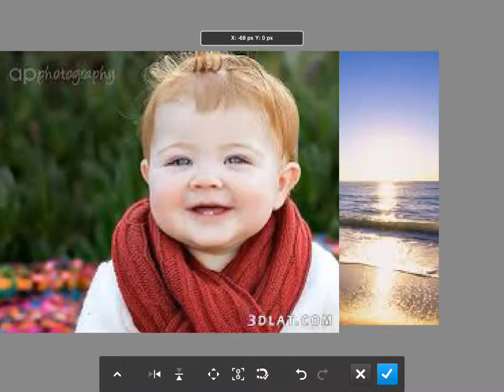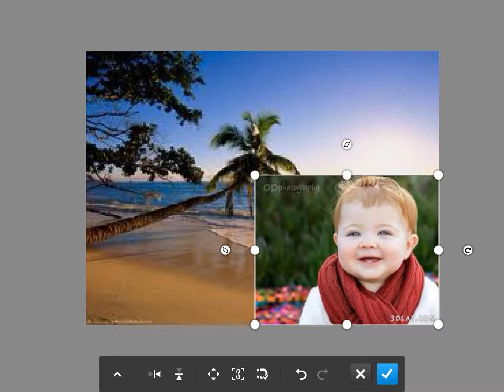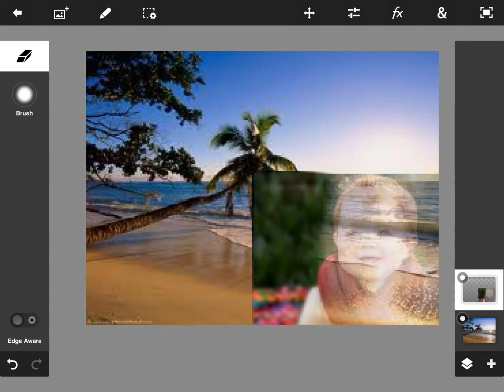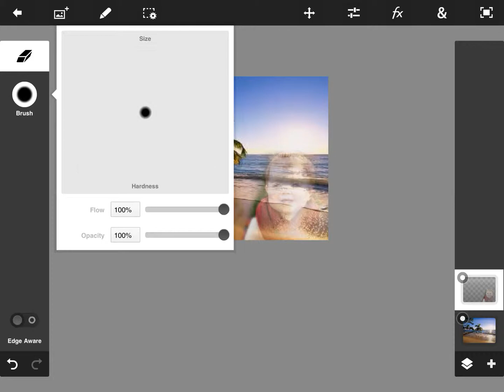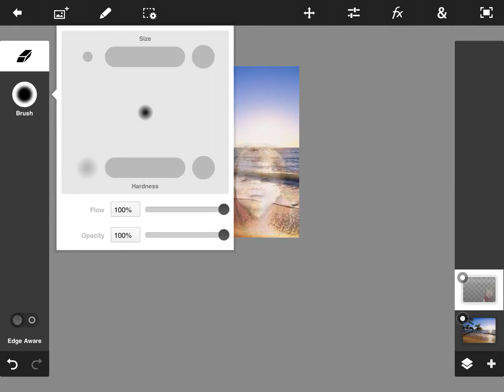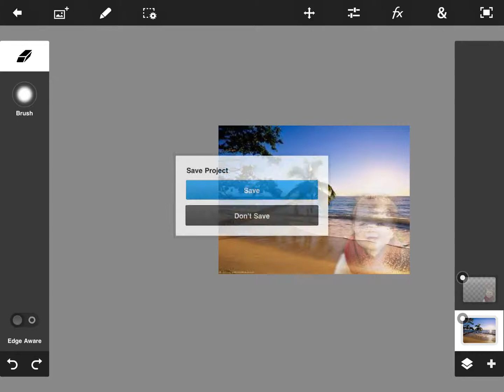الدرس الأول لفوتوشب للايباد (دمج الصور)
حسابي في توتر ksabobo_07@